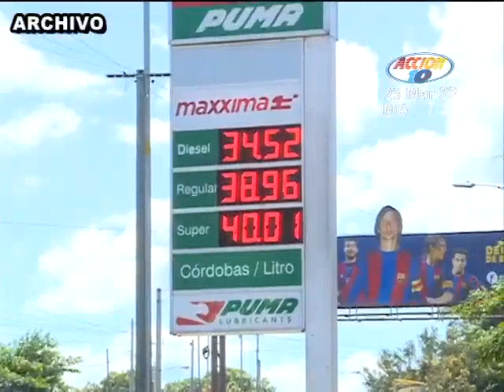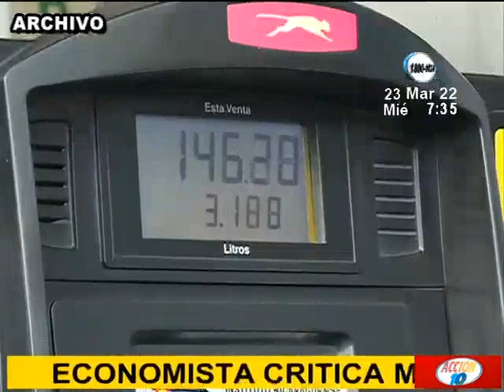Economista critica manejo del precio de combustibles en Nicaragua